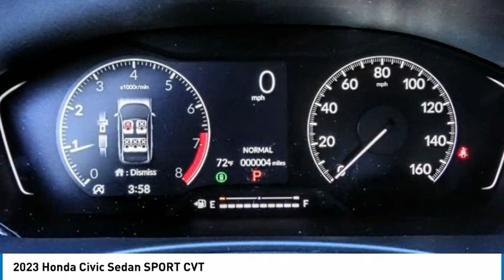2023 Honda Civic Sedan Pasadena Los Angeles Glendale Alhambra Cerritos Orange County 2300229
2023 Honda Civic Sedan SPORT CVT

HONDA OF PASADENA IS A NEW AND USED HONDA DEALERSHIP PROUDLY SERVICING LOS ANGELES, PASADENA, GLENDALE, ALHAMBRA, CERRITOS, & ALL NEARBY CITIES. THIS SONIC GRAY PEARL 2023 Honda CIVIC SEDAN IS EQUIPPED WITH A Engine: 2.0L I-4 DOHC 16-Valve i-VTEC, TRANSMISSION, AND RECEIVES AN ESTIMATED 30 City/37 Hwy MPG. CONTACT HONDA OF PASADENA TO SCHEDULE A TEST DRIVE AND TAKE THIS 2023 Honda CIVIC SEDAN HOME TODAY, OR VISIT OUR SHOWROOM CONVENIENTLY LOCATED AT 1965 E. FOOTHILL BLVD, PASADENA, CA 91107. STOCK #: 2300229 | 2023 Honda Civic Sedan Sport CVT 2023 Honda CIVIC SEDAN SPORT CVT 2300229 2HGFE2F54PH515262 IN_TRANSIT 2023 HONDA CIVIC SEDAN CIVIC SEDAN SPORT HONDA BLACK SONIC GRAY PEARL FE2F5PEW PH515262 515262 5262 NEW Stock #: 2300229 | VIN: 2HGFE2F54PH515262 | 2023 Honda Civic Sedan Sport CVT Honda of Pasadena AT HONDA OF PASADENA, OUR GOAL IS TO SELL THE BEST VEHICLES AT THE LOWEST PRICES AND TREAT OUR CUSTOMERS WITH RESPECT. AS A CALIFORNIA HONDA DEALER, WE BELIEVE WHEN YOU CHOOSE HONDA OF PASADENA YOU ARE MAKING THE RIGHT CHOICE.